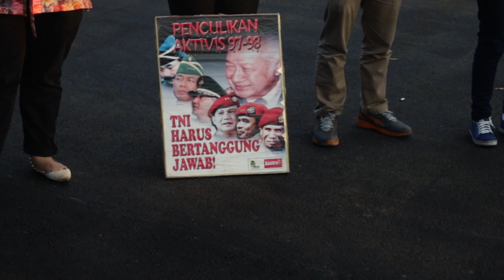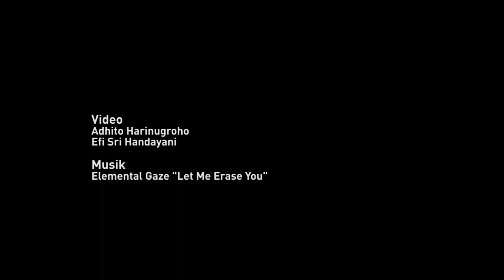Sorgemagz.com - Aksi Tolak Wiranto Menjadi Menko Polhukam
Rabu siang (27 Juli 2016), Jokowi mengumumkan susunan kabinet baru hasil reshuffle jild II di Istana Negara, Jakarta. Susunan kabinet baru ini mendapat banyak kecaman dari aktivis Hak Asasi Manusia (HAM), karena terpilihnya Wiranto, mantan Panglima ABRI dimasa Orde Baru yang sebagai Menteri Koordinator Bidang Politik, Hukum dan Keamanan (Menkopolhukam).

Sore harinya, Komisi untuk Orang Hilang dan Tindak Kekerasan (KontraS) menggelar aksi menolak Wiranto menjadi Menkopolhukam. Seperti yang dikutip dari siaran pers-nya, Wiranto dianggap bertanggungjawab atas sejumlah praktik pelanggaran HAM yang berat sebagaimana yang telah disebutkan dalam sejumlah laporan Komnas HAM; seperti Peristiwa penyerangan 27 Juli Tragedi Trisakti, Mei 1998, Semanggi I & II, penculikan dan penghilangan aktivis pro-demokrasi 1997/1998, Biak Berdarah.  Aksi tersebut hanya berlangsung sekitar 30 menit, simak dokumentasi singkat-nya.